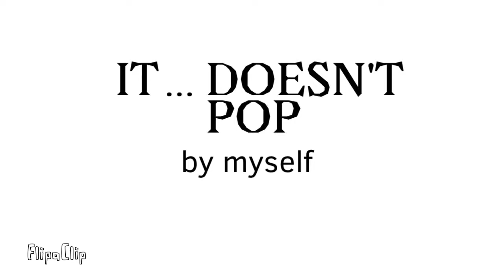First Head Inflation - It Doesn't POP (Unfinished)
This is an unfinished video about someone trying to inflate it’s head, but it doesn’t pop, making him a little confused

Đây là video chưa hoàn thành về người này cố gắng thổi phòng đầu, nhưng không thể nổ được, làm cậu ấy bố rối một chút